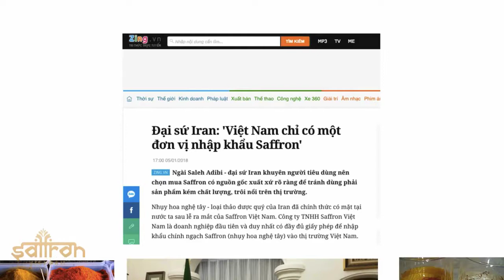SAFFRON VIỆT NAM IRAN - MẸO ĐƠN GIẢN PHÂN BIỆT SAFFRON THẬT GIẢ CẨM NANG SỬ DỤNG SAFFRON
SAFFRON  VIỆT NAM IRAN  - MẸO ĐƠN GIẢN PHÂN BIỆT SAFFRON THẬT GIẢ CẨM NANG SỬ DỤNG SAFFRON NHỤY HOA NGHỆ TÂY

HOA HẬU PHẠM HƯƠNG LIVESTREAM BÍ QUYẾT LÀM ĐẸP CÙNG NHỤY HOA NGHỆ TÂY

SAFFRON IRAN LÀ GÌ - CÓ BAO NHIÊU LOẠI SAFFRON NHUỆ HOA NGHỆ TÂY - PHÂN BIỆT THẬT GIẢ CÁC LOẠI

SAFFRON VIỆT NAM - VTV LÊN SÓNG SAFFRON NHỤY HOA NGHỆ TÂY - LOẠI THẢO DƯỢC ĐƯỢC TÌM KIẾM NHIỀU NHẤT

Tổng hợp toàn bộ những gì bạn cần biết về Saffron Việt Nam - Nhụy Hoa Nghệ Tây
Bao gồm:
NGHIÊN CỨU KHOA HỌC VỀ NHỤY HOA NGHỆ TÂY SAFFRON IRAN
SAFFRON VIỆT NAM - IRAN - SAFFRON NHỤY HOA NGHỆ TÂY LÀ GÌ - SAFFRON TRỊ MỤN ĐƯỢC KHÔNG